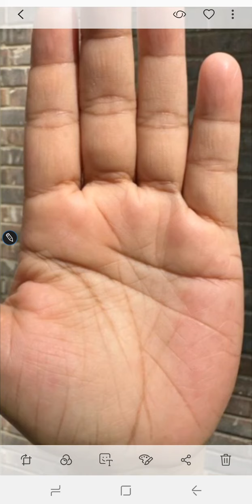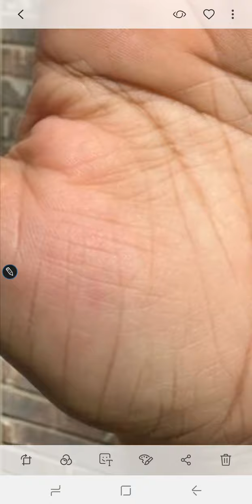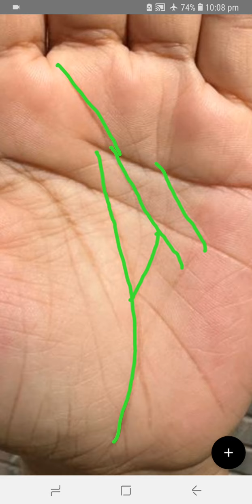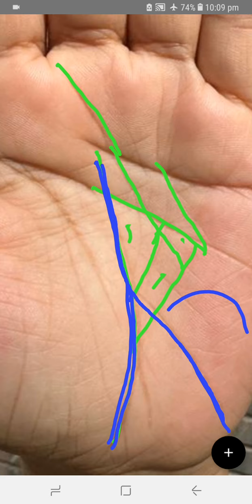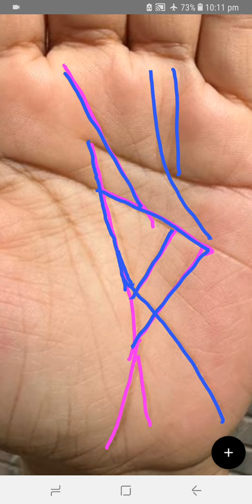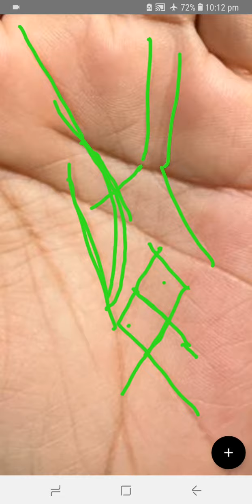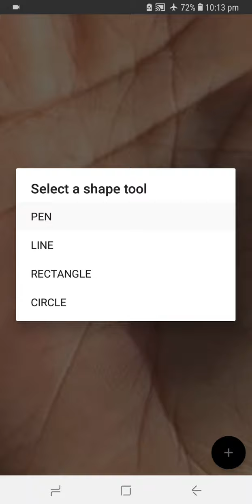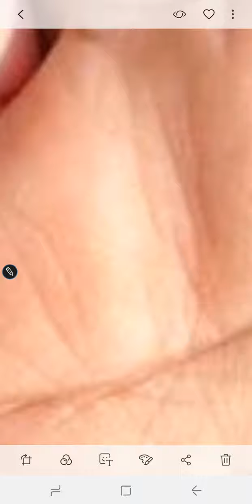TRAVEL LINE _ FOREIGN SETTLEMENT_DOUBLE LUCK LINE _TRIPLE MONEY TRI ANGLE _ MONEY NAME FAME PROPERTY